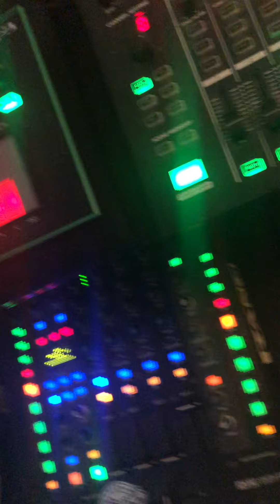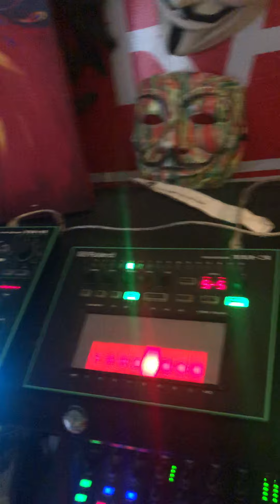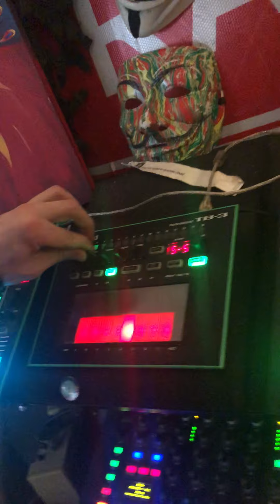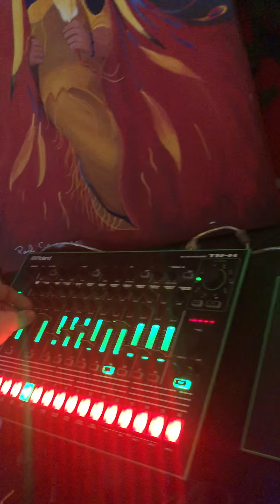AIDANAPACHE // RESIST LIVE/VINYL MIX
AIDANAPACHE //